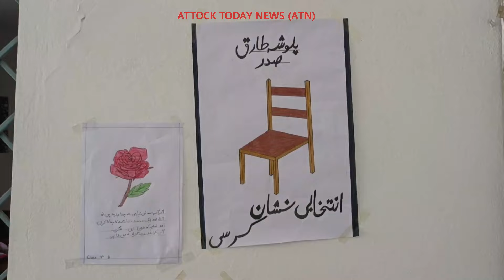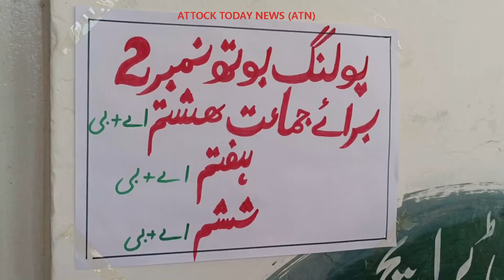Student Council Election/People Colony High School Headmistress&CEO Education talk Attock Today News